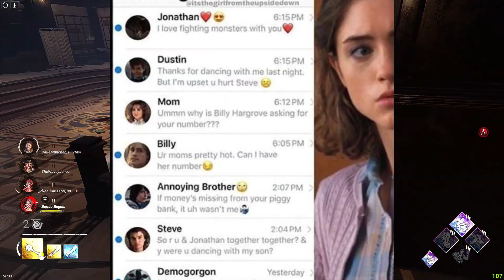DBD SWF IS QUESTIONABLE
dbd at its finest 🫡🫡 especially when it includes this type of gameplay 😤 enjoy boys

gotta include these bad bois ❌
yup gucci now